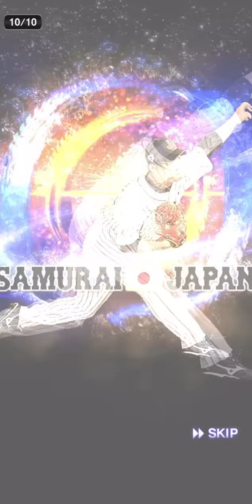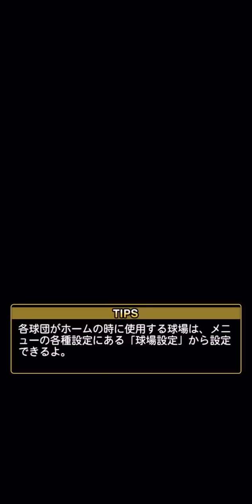【プロスピ】侍JAPANガチャの中に最近連絡取った選手いたから狙いに行った。あと単発ガチャで奇跡が。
サムネは昨日飲んだハイボール
バグでBGM入ってません。。